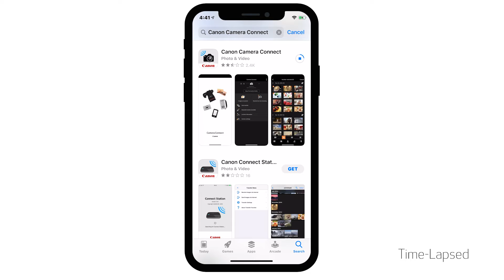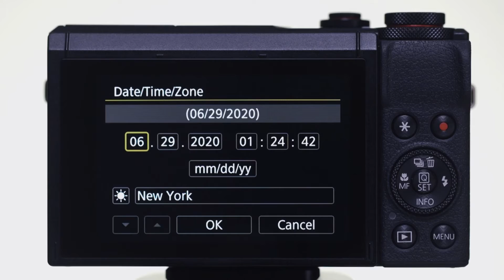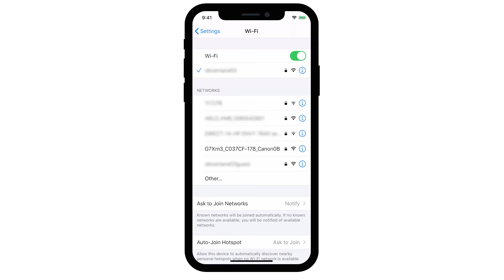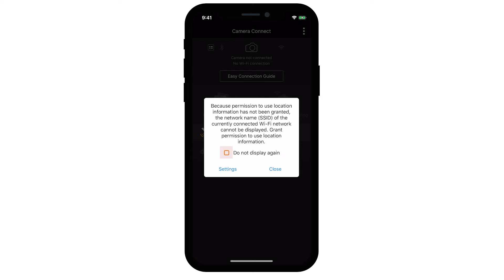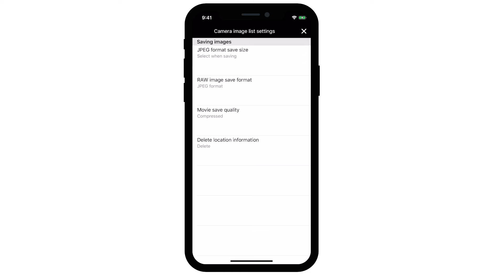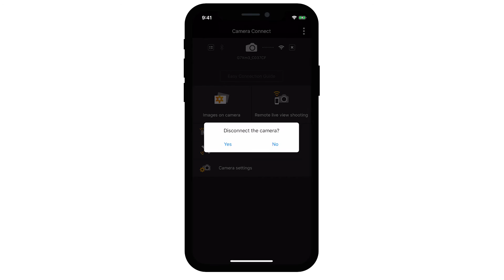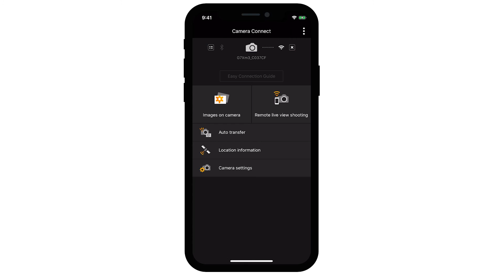Canon PowerShot G7 X Mark III - Wireless Connection with an iOS Device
Connect your Canon Canon PowerShot G7 X Mark III digital camera to share photos on a wireless network with your compatible iOS device.